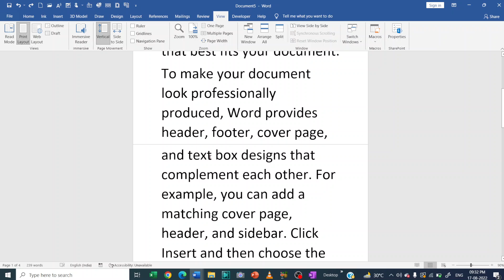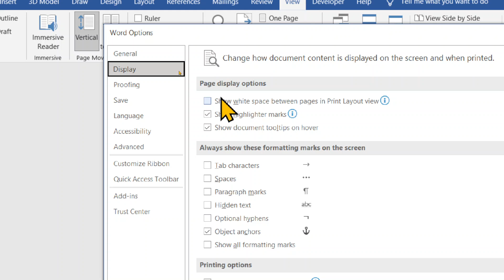why white spaces not showing between pages in word?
In this video we will learn that  why white spaces not showing between pages in word?

I will upload some more basics of MS word white space between pages, in my upcoming videos. If you need any help with the related topic so kindly write it on comment section.

Keep watching.
Keep learning.

 thanks @LearnBasics